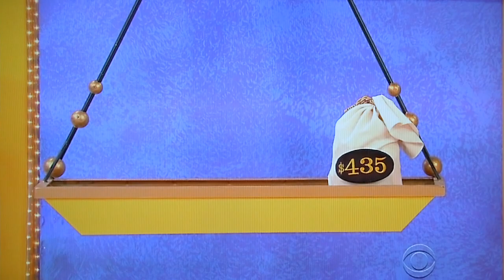The Price is Right - Balance Game - 9/19/2016